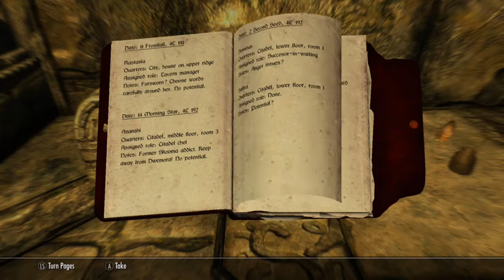Skyrim Argonian Ninja Modded Playthrough Part 11 - I'm Not Your Dinner!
You guys seem to be caught up with the playthrough, so I present you the next video. Lydia was barely any help in this video; she would sit there or just ditch me! ^_^